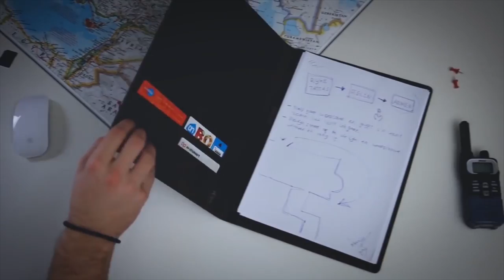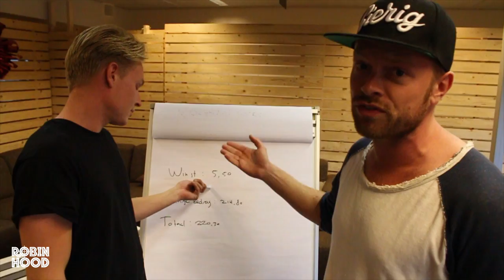Gierige Gasten pakken wapeninvesteerders aan! | #4 Robin Hood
Gierige Gasten pakken in deze aflevering het bedrijf APG aan. Dit bedrijf investeert in wapens.